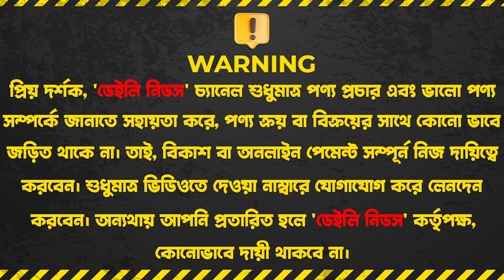২০ সেকেন্ডে জুস! ২২৫০ ওয়াট এর কমার্শিয়াল ব্লেন্ডার & জুসার মেশিন | Commercial Blender Price In BD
২০ সেকেন্ডে জুস! ২২৫০ ওয়াট এর কমার্শিয়াল ব্লেন্ডার & জুসার মেশিন | Commercial Blender Price In BD 2023

Sumaiya Traders, Shop no : 04,139,140,141 (Ground Floor)
New Market City Complex, Biswas Builders, Dhaka

☘Allah Hafez☘